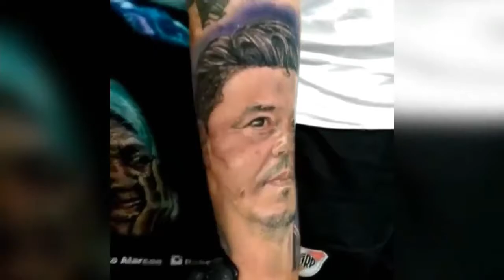Tatuajes Hiperealismo😱🤯 de (Roberto Alarcón) tatuador argentino 🇦🇷. Tatuajes Asombrosos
Selección de trabajos de Roberto Alarcón, tatuador Argentino 🇦🇷 , tatuajes de hiperealismo fotográfico
Instagram del tatuador 👇🏼